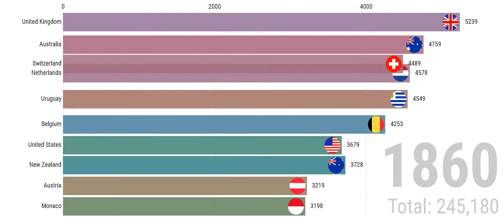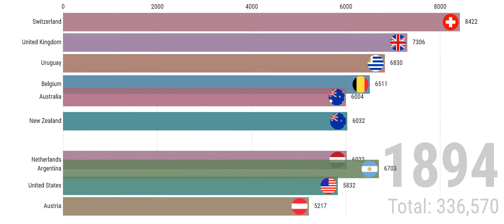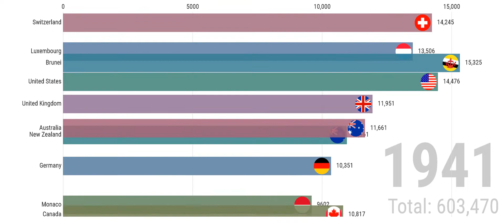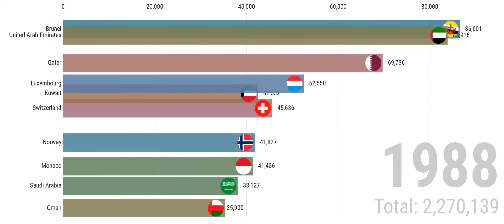💰💰💰 Richest citizens in the World - Top 10 Countries (1800 - 2039)💰💰💰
►This chart shows the top 10 countries of the world between 1800 and 2039 sorted according to their gross domestic product (at purchasing power parity) per capita, i.e., the purchasing power parity (PPP) value of all final goods and services produced within a country in a given year, divided by the average (or mid-year) population for the same year.

Data in international dollars, fixed 2011 prices, PPP based on 2011 ICP.

Data source: World Bank, Wikipedia, International Monetary Fund and more.

🔴The gear we use:
-Microphone Boya by M1 for Smartphones DSLR

-Tripode con Clip Universal Rhodesy RT-01 Flexible Style

-Realme 5 Pro Smartphone 4GB RAM + 128GB ROM

-Samsung Galaxy Note10, Smartphone (Dual SIM, 8GB RAM, 256GB Memoria, 10 MP Dual Pixel AF)

-Laptop Dell XPS 15 7590 Core i7 9750H, 16GB RAM DDR4, 512GB SSD, 4GB GTX1650 4K OLED